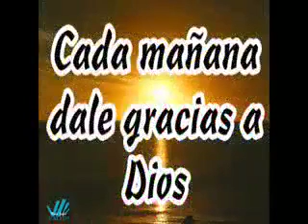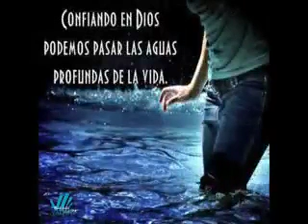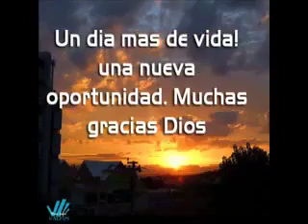October 18, 2017